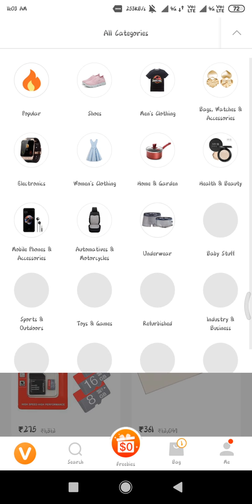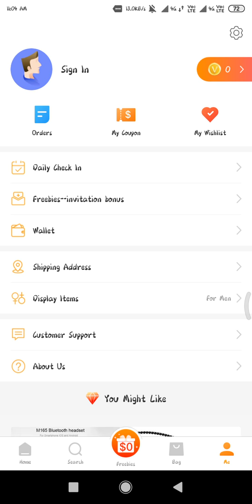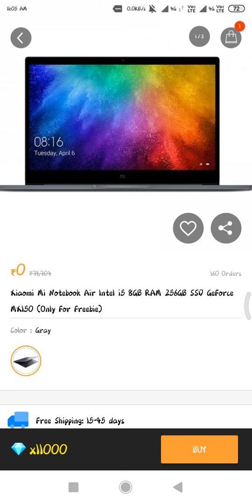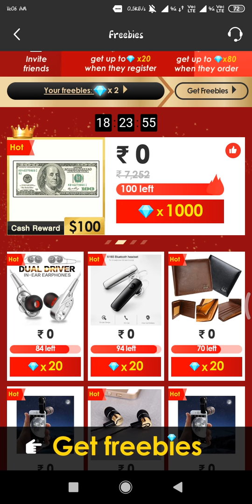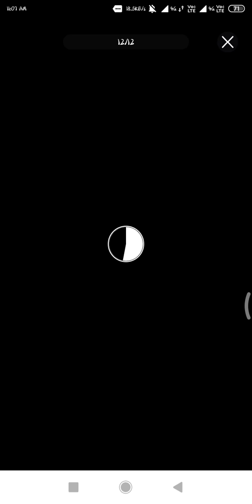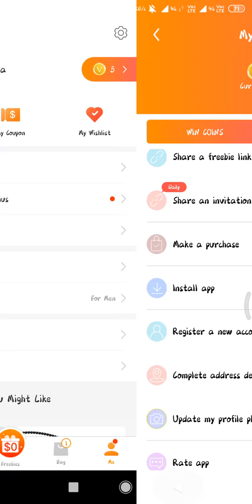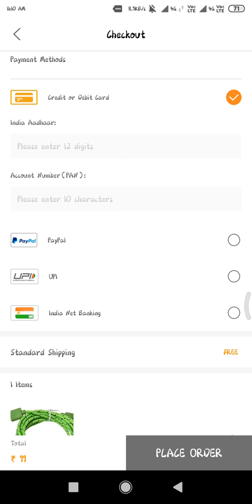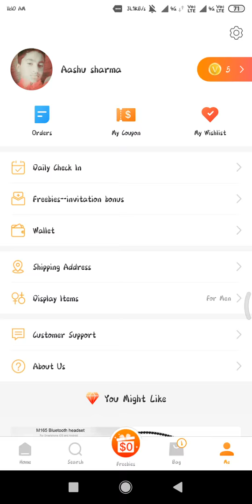How to shop free on vova sall free items also on vova download 👇👇👇